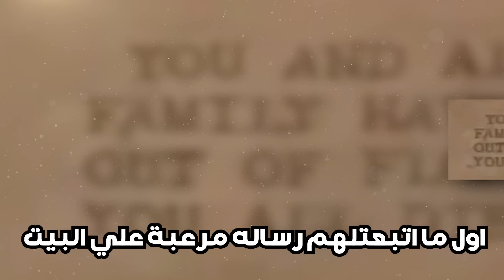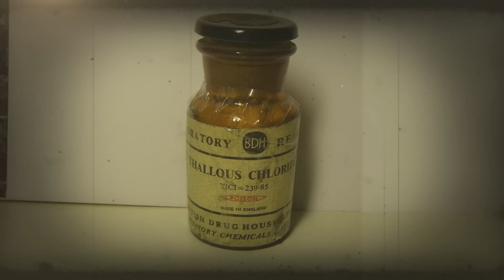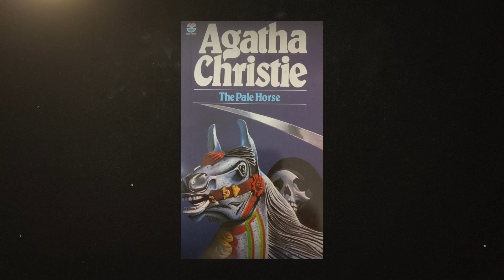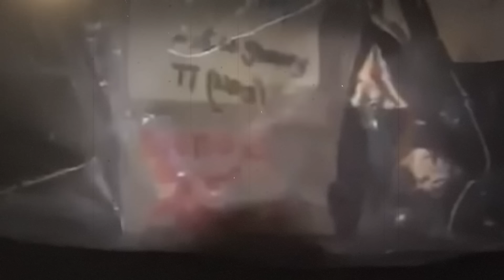كيف حول جار عبقري الكولا لسلاح مدمر! // قضية بيجي كار